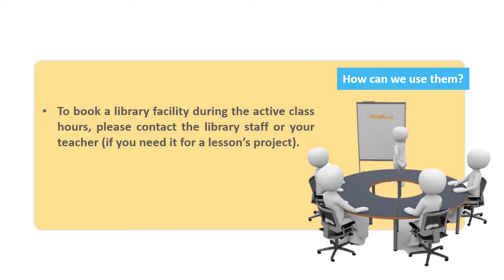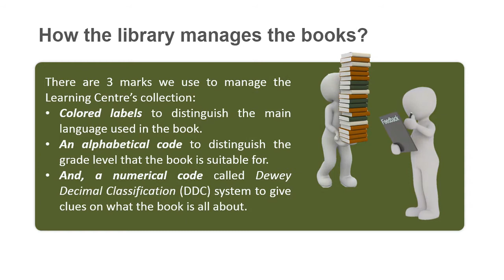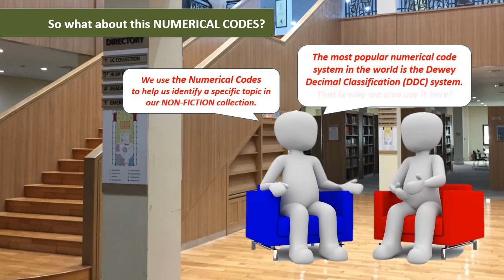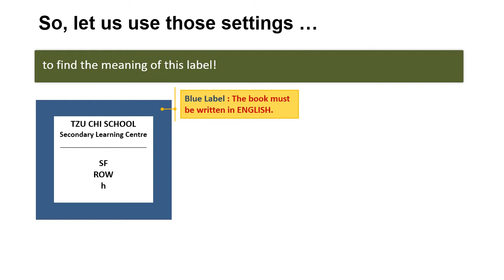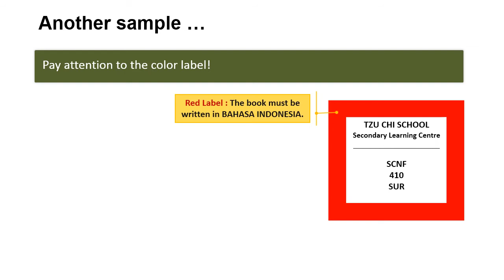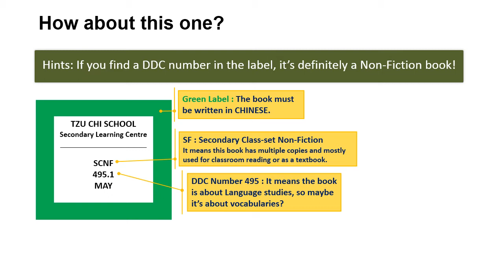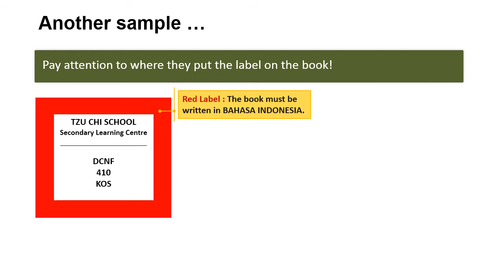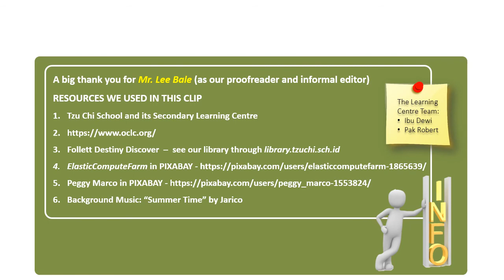HOW TO USE YOUR LIBRARY (TZU CHI SECONDARY SCHOOL)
Brief information on how the Tzu Chi School's library (named Learning Centre) managed its collection, includes some cases to practice your understanding of its system.